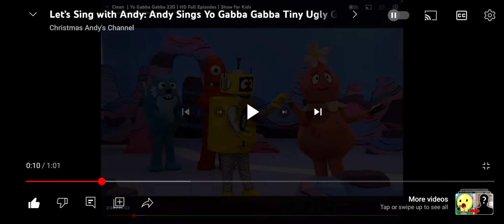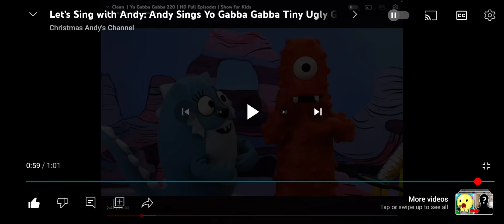Nelson Helps Andy Sing Yo Gabba Gabba Tiny Ugly Germs From Clean Episode